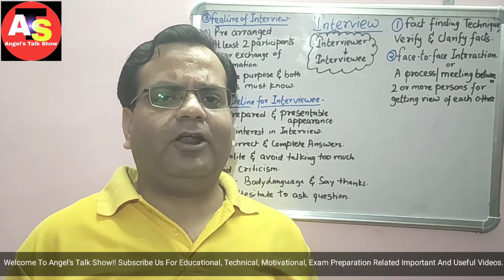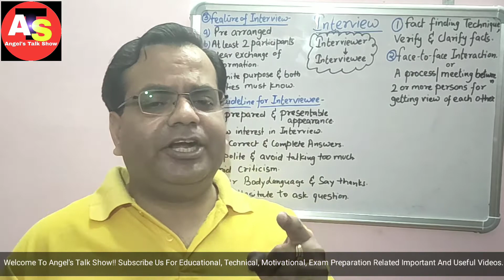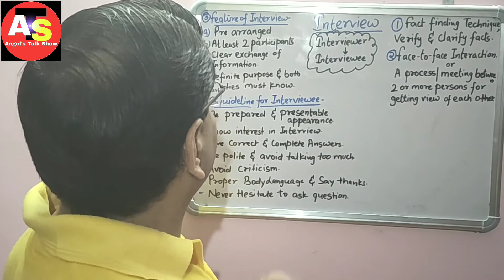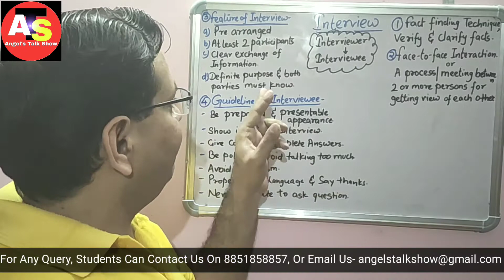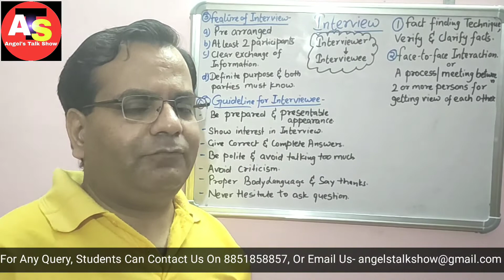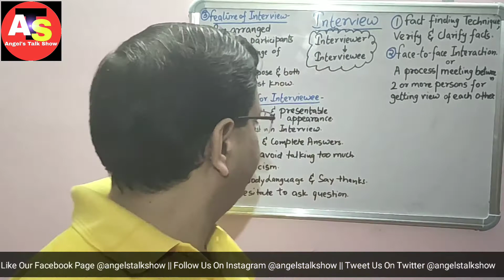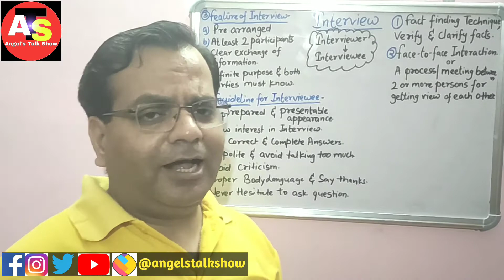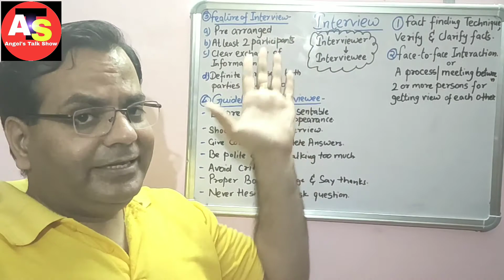Interview In Software Engineering || Interview Tips || Interview Skills || Interview Kaise De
Hello friends,
◆Software Engineering or Information System subjects are most important subjects for BTech CS/IT, BCA, MCA, students.
In this video of Software Engineering series, we will learn all basics to advance topics of Software Engineering.
software engineering tutorial
information system tutorial
software engineering in hindi
feasibility study
feasibility study in hindi
what is interview
interview skills
how to prepare for interview
-Other useful videos-
1. Complete Tutorial Of Software Engineering-

2. Complete Tutorial Of Digital Electronics

3. How To Improve Your Programming

4. Complete playlist of Computer Fundamentals-

5. NIMCET Entrance Exam Full Detail,

7. Full Details of BCA/MCA, Syllabus,
    Placement, Salary Package, Scope,

9. Important playlist of videos for cracking any entrance, semester or yearly exam.